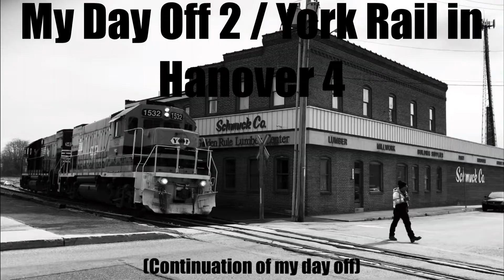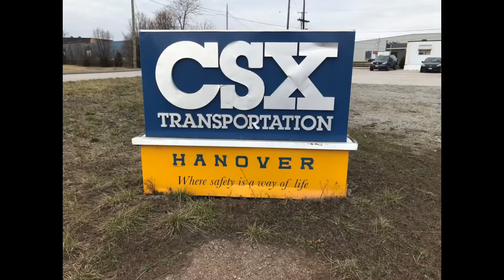My Day Off 2/York Rail in Hanover 4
Continuation of my day off